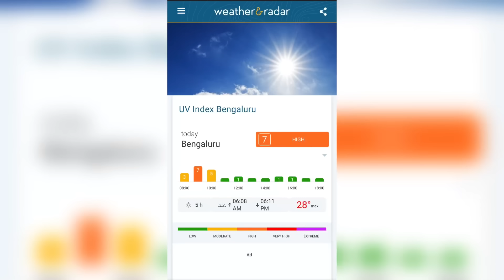ಲಡ್ಡು ಬರ್ತ್ಡೇಗೆ ಎಷ್ಟು ಕರ್ಚಾಯಿತು ಗೊತ್ತ 😦 ಅಪ್ಪ ದೃಷ್ಟಿ ತಗದ್ರೂ🥹